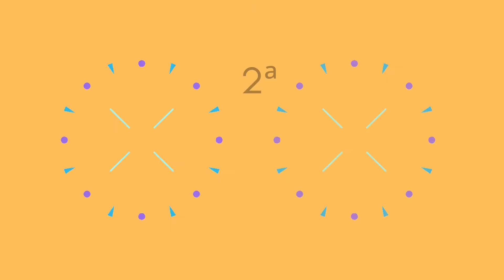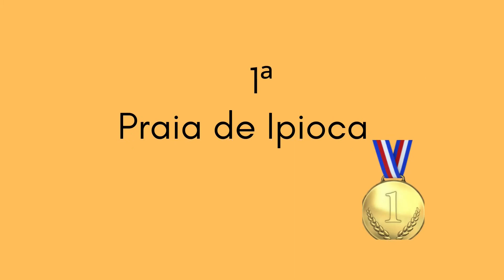Top Listas Viagens: Top 10 o que fazer em Maceió?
Top 10

10ª  Parque Shopping Maceió
Inaugurado em novembro de 2013, o Parque Shopping Maceió é fruto de uma parceria inédita entre duas das maiores administradoras de shopping centers do país: a Aliansce Sonae e a Multiplan.
Instalado em um terreno com área de cerca de 100.000 m² na região norte de Maceió, considerada hoje o principal vetor de crescimento da cidade, o shopping nasceu com a proposta de trazer à capital alagoana um padrão diferenciado de consumo, serviços e lazer.

9ª Feira de Artesanato da Pajuçara
É difícil visitar Maceió e não fazer ao menos um pit stop na Feira de Artesanato da Pajuçara. Quando se fala em artesanato alagoano, esse é o primeiro lugar que vem à cabeça de muitos turistas. No meio da praia da Pajuçara, um galpão reúne uma excesso de barraquinhas que vendem os mais variados produtos. Redes de descanso, castanhas, camisas, panos de prato, roupas produzidas em renda, pequenas lembrancinhas - tem um pouco de tudo nesse lugar.

8ª Praia de Jatiúca
A Praia de Jatiúca é uma ótima escolha para suas férias, banho de mar, descanso na areia, surf e caminhada pela orla são coisas que você fará por aqui com muito prazer, afinal, a paisagem e o clima acolhedor serão inspiração para você curtir ao máximo seus dias de descanso.
Além do clima relaxante, Jatiúca oferece uma ótima estrutura aos turistas. Quiosques, bares, restaurantes, sorveterias e cafés é o que não falta.

7ª Hibiscus Beach Club
O Hibiscus está localizado à beira-mar da paradisíaca Praia de Ipioca, a 20km de Maceió. Consagrado como um dos destinos mais visitados do litoral norte de Alagoas, o beach club oferece ao público uma estrutura completa composta por mesas com cadeiras, guarda-sol, espreguiçadeiras, piscina infantil e parquinho infantil, serviço de massagem (opcional), lounges, música ao vivo diariamente, estacionamento, internet wi-fi, uma deliciosa gastronomia e saborosos drink’s e bebidas variadas.

6º Praia do Gunga
A Praia do Gunga, em Alagoas, é um pequeno paraíso localizado a poucos quilômetros da capital Maceió, mais precisamente no município de Roteiro. Sem dúvida, uma das mais belas praias do litoral brasileiro.
Estar no Gunga, por si só, já é garantia de um dia muito bacana. Um cenário incrível, areia fininha e a deliciosa opção de se banhar no mar ou na lagoa do Roteiro (lagoa de água salgada).

5º Praia do Carro Quebrado
Carro Quebrado é mais uma das praias supreendentes de Alagoas. O lugar fica a cerca de 45km de Maceió e, diferentemente de muitas outras praias do estado, ainda guarda um pouco de sua essência e preservação. A praia é longa, com muitas falésias coloridas e quase nenhuma estrutura para o turista que a visita. Ficar nessa praia é sinônimo de sossego, pois o movimento de pessoas nela é pequeno, principalmente em dias úteis.

4º Piscinas Naturais de Pajuçara
O passeio de jangada às piscinas naturais de Pajuçara é um dos programas mais tradicionais entre as atividades dos turistas que visitam Maceió. Ele é feito no período de maré baixa e leva os visitantes a um banco de areia e a piscinas naturais de águas cristalinas.

3ª Praia de Ponta Verde
A Praia da Ponta Verde destaca-se pelos inúmeros coqueiros charmosos ao longo de sua orla. Superarborizada, essa parte do litoral de Maceió tem águas calmas e boas barracas de praia, como Lopana e Kanoa, opções para curtir o mar durante o dia e também à noite. A região é ótima para fazer um passeio ao ar livre e de bicicleta! É também ali que fica uma placa com os dizeres "Eu Amo Maceió", vale a pena fazer uma parada no lugar para tirar fotos!

2ª Praia de Pajuçara
Pajuçara, com suas águas calmas, é uma das praias mais conhecidas de Maceió. O lugar tem movimento nas areias durante o dia e no calçadão durante a noite. Com muitos coqueiros e estrutura para quem deseja curtir o mar com tranquilidade, essa praia é uma boa opção para quem está hospedado em Maceió e não quer ir longe para mergulhar na praia.

1ª Praia de Ipioca
A praia de Ipioca é uma das praias mais lindas de Maceió. Esse paraíso fica a 20 minutos do centro da cidade e é o cenário ideal para quem procura tranquilidade, lindas piscinas naturais, boas opções de hospedagem, rica gastronomia e uma praia paradisíaca.